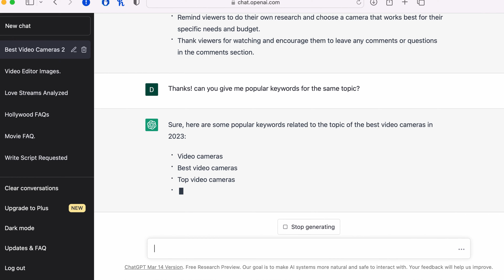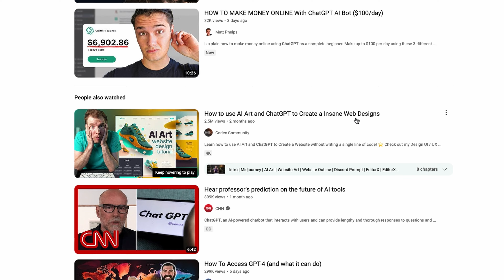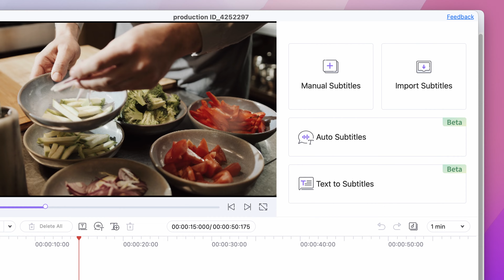Video Making Trends You Must Know 2023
In this video, we're taking a look at some of the video trends that are going to be big in 2023 and beyond. From VR to AR to AI, there's no telling what's going to be popular in the next few years!

So make sure you're prepared by learning about the video trends that are going to be big in 2023 and beyond. By knowing about these trends, you'll be able to create videos that will stand out from the rest. After watching this video, you'll be on the front line of video trends for the next few years!

⌚ Timestamps
0:00 - Intro
0:32 - AI Tools for making videos
1:20 - Silent Videos with captions
2:37 - Imperfection over perfection
3:42 - Wrap up